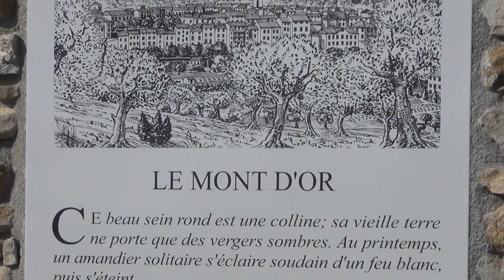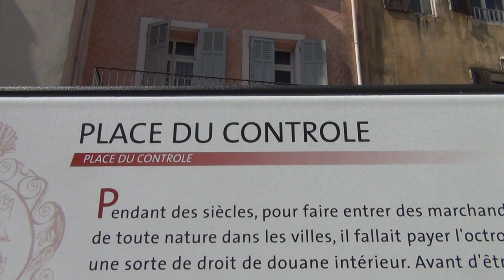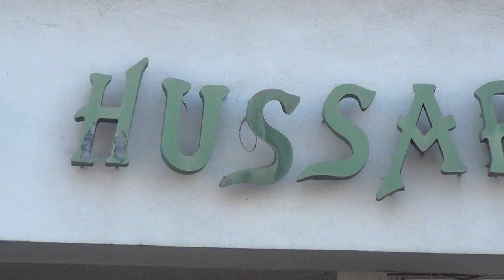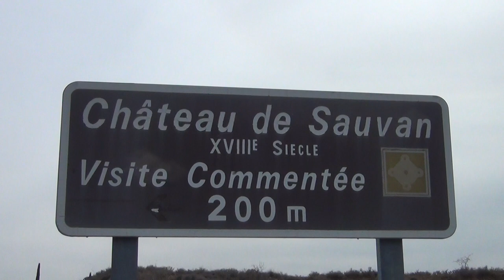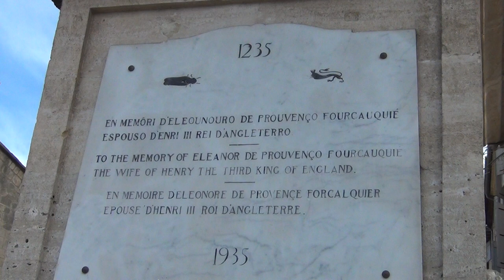Pharaohs became Feudal Old World Order became Freemason New World Order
NOBILITY PHARISTOCRACY RULES THE WORLD, AND THEIR BASE IS SWITZERLAND THE HOME OF THE TEMPLARS OUT OF WHOM FREEMASONRY ROSE.